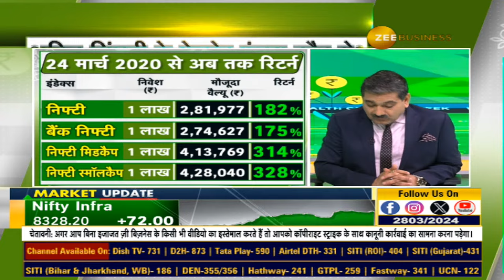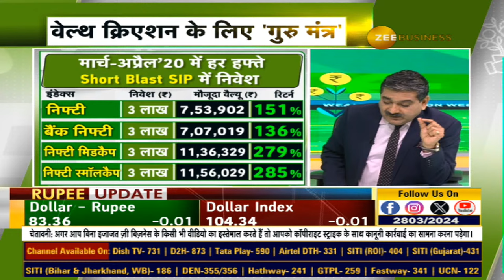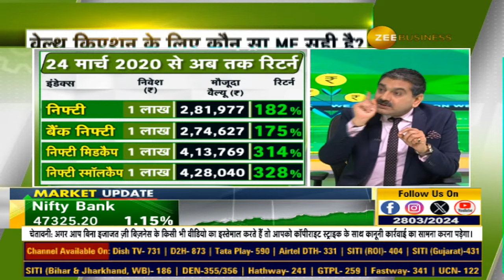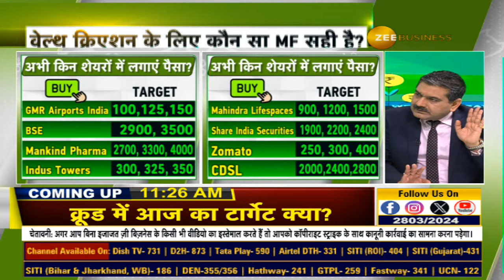Mastering Wealth Creation: Tips and Insights From Anil Singhvi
वेल्थ क्रिएशन का अचूक फॉर्मूला.. लाइफ हाई पर कहां बनेगा पैसा? अभी किन सेक्टर, शेयरों पर करें भरोसा? वेल्थ क्रिएशन के लिए MF सही है? देखिए 'आओ Wealth बनाएं' अनिल सिंघवी के साथ